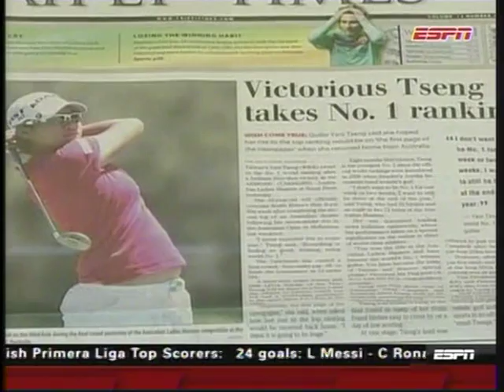曾雅妮封后賽後訪問Interview-Yani Tseng (ANZ Ladies Masters)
此畫面由衛視體育台提供